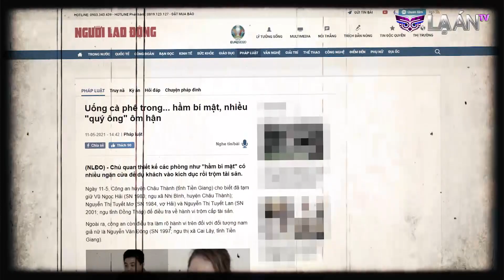🔥 Thiếu Nữ Chân Dài Chiều Quý Ông Uống Cafe Trong Hầm Bí Mật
Thiếu Nữ Chân Dài Chiều Quý Ông Uống Cafe Trong Hầm Bí Mật | LẠ ÁN TV

Thiết kế các phòng như "hầm bí mật" có nhiều ngăn cửa để dụ khách vào kích dục rồi trộm tài sản.